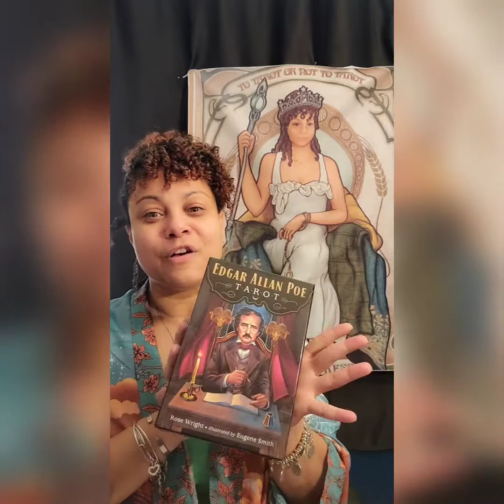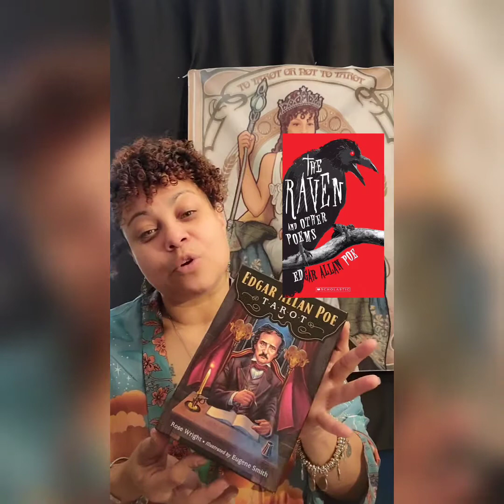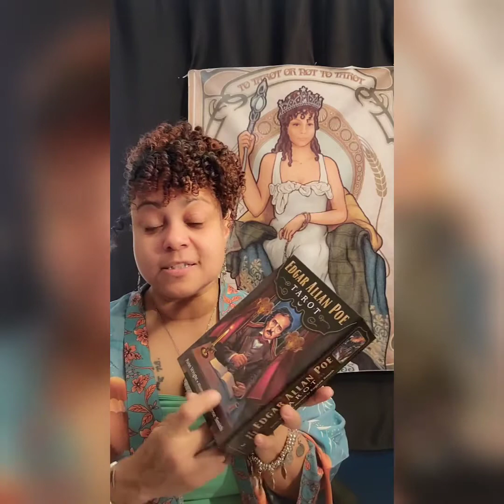What did Edgar Allan Poe know about Tarot?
For me there is no writter more synonymous with Halloween than Edgar Allan Poe. See my unboxing video to see what I thought of this deck!

Tips-Never expected, always appreciated